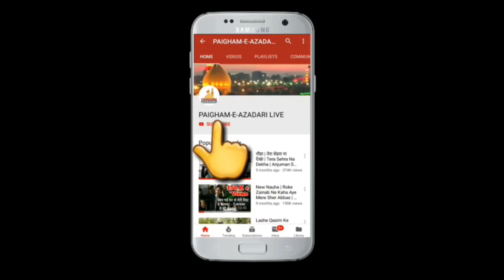Alwida Aye Bahen | 10th Moharram | Anjuman Ghuncha-E-Abbasia (Regd.) Barabanki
Anjuman Ghuncha-E-Abbasia (Regd.) Barabanki

Kalam :- Marhoom Riyaz Hussain Jaunpuri Sb
Surah Fatiha Ki Guzarish Shayar Ke Liye.